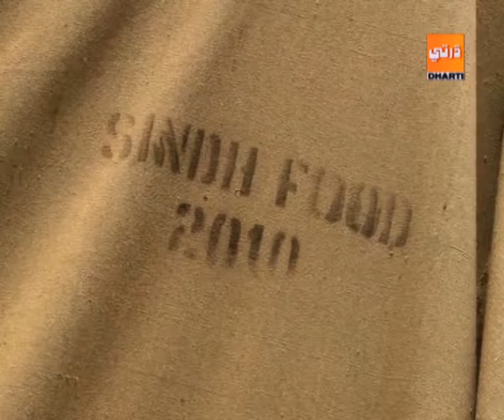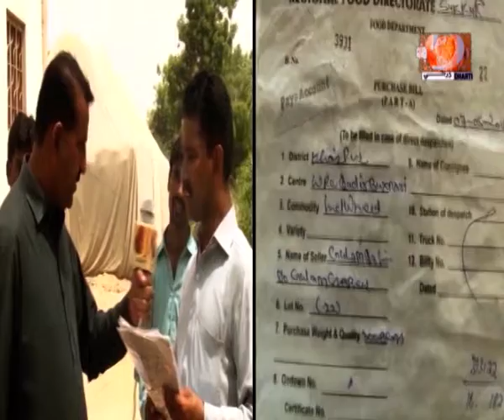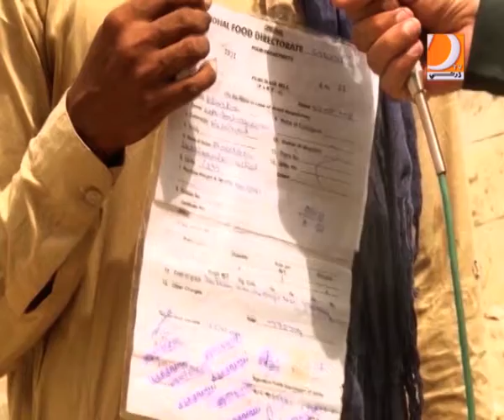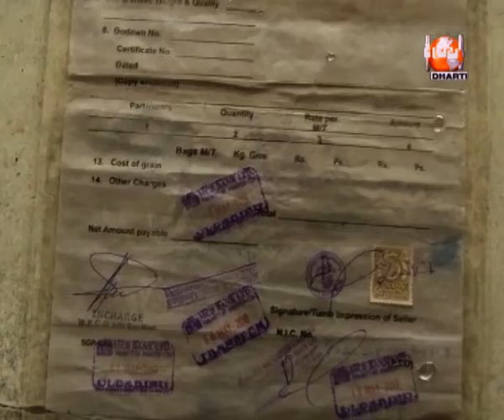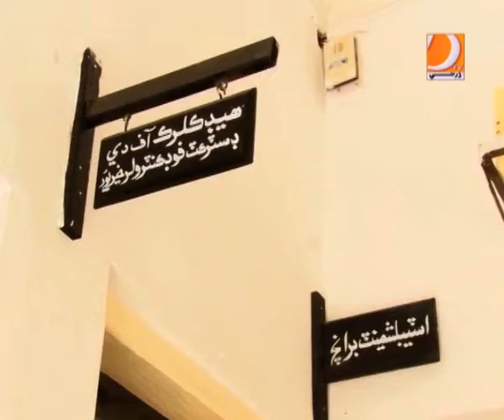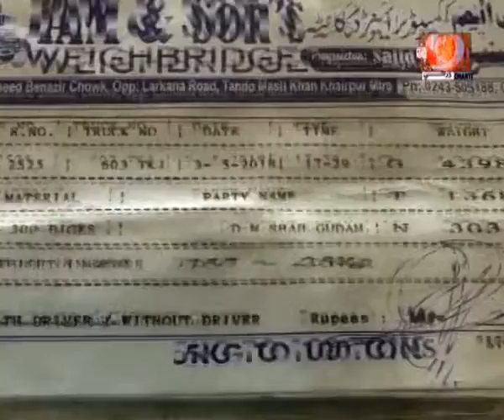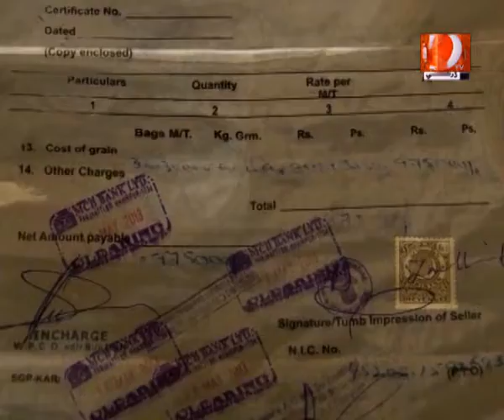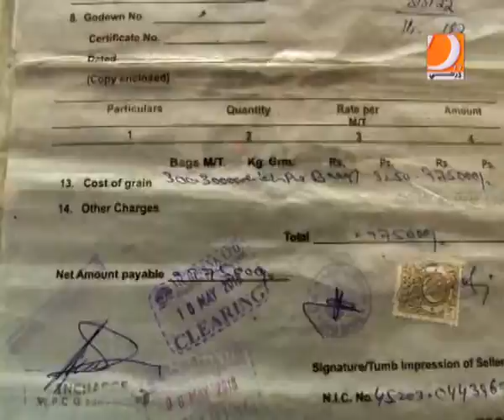DateLine Sukkar 19 08 2018